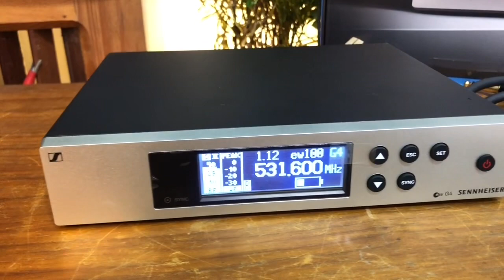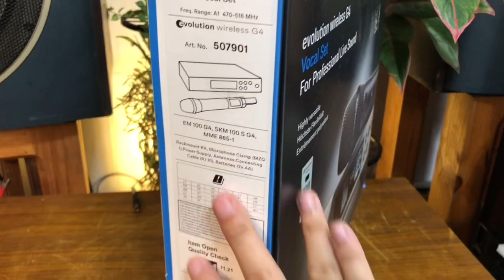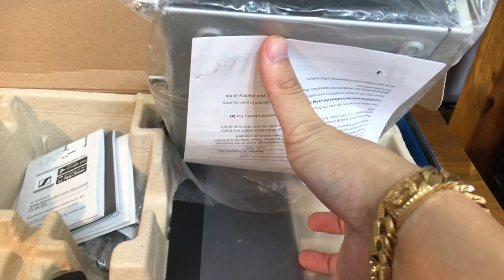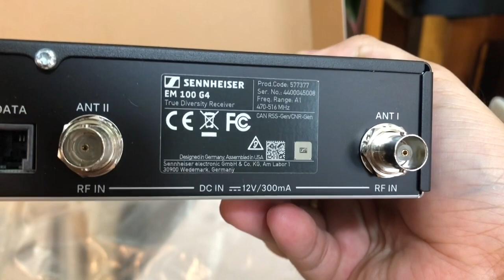HÀNG VIP- SENNHEISER EW100G4 E865 - ĐẴNG CẤP MADE IN USA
HÀNG VIP
SENNHEISER EW100G4 E865
ĐẴNG CẤP MADE IN USA
Zin đẹp
Hàng used 95% 16tr
New fullbox 18tr5
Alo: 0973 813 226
Hai Magnavox